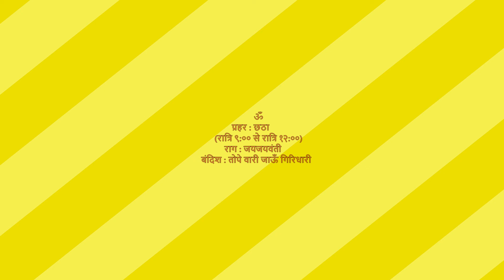Raag Jaijaivanti | Sixth Prahar | Rachna | Bandish | Tope Vari Jaun Giridhari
Rachna - Bandish in Raag Jaijaivanti
Lyrics :
तोपे वारी जाऊँ गिरिधारी
याद करत मन में बिरोग
देखन को तरसत मन

ऊधो कहियो कुंवर श्याम को
मोहनवा सूनी तुम बिन नगरी
ग्वाल बाल सब देखन को तरसत मन